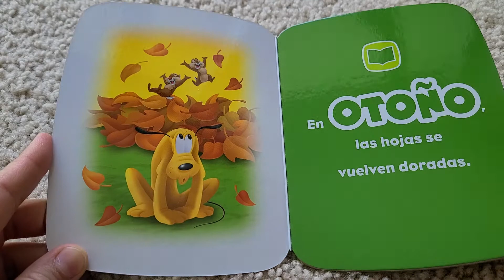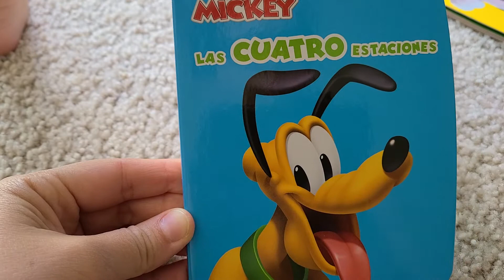Disney Junior Las cuatro estaciones